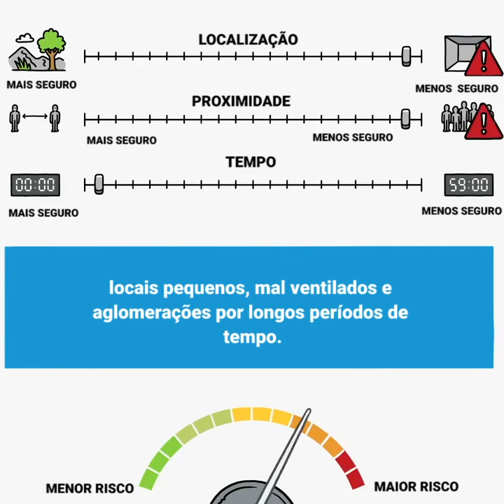Você sabe o que fazer em áreas de alto risco de contaminação por COVID-19?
Localização, proximidade e tempo podem ajudar a fazer melhores escolhas quando você estiver em uma área de alto risco de contaminação por COVID-19.

Evitar aglomerações, preferir locais arejados e manter o distanciamento social são boas práticas a adotar durante a pandemia.